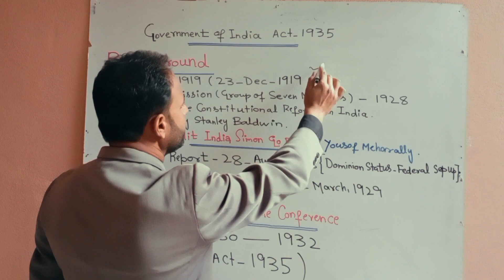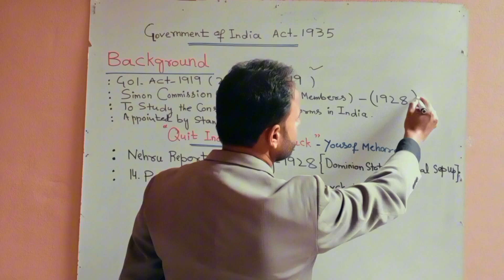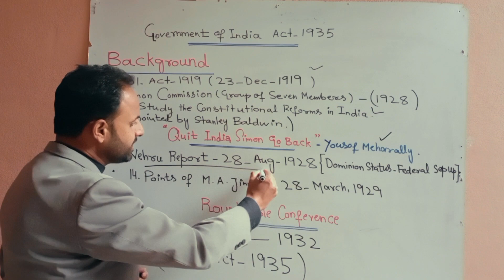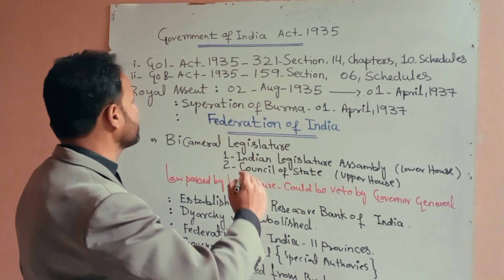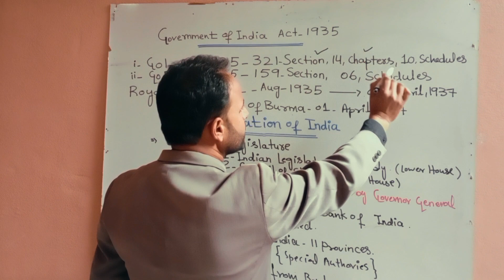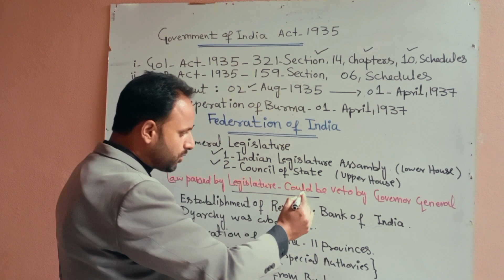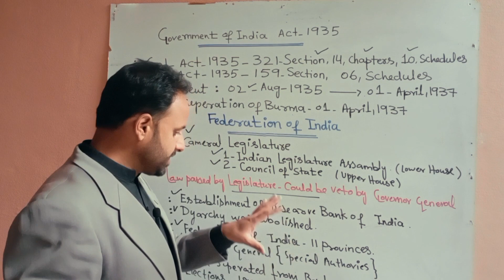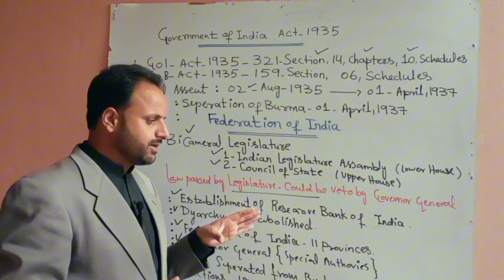Government Of India Act 1935||Modern History Of India||Indo Pak History By Sajjad Shah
governmentofindiaact1935 pakstudy indopakhistory indianhistory politicalScienceBy Sajjad Shah PS.My commitment/ mission is to provide quality content to the viewers.my focus is to create a platform where the needs of viewers fulfilled Sajjad Shah PS YouTube channel is beneficial for students appearing in various competitive exams like CSS,PMS,PSC,SSC,HSSC exams etc.The major subjects I offers
Geography, Political Science, Pakistan Studies, History & General Science/current Affairs/General knowledge.
Documentaries on beautiful scenery of Pakistan.
Descoveres the beauty of Pakistan.
Explore the Hidden talents of people.
Interviews & special sessions with the famous personalities/talented and skillful persons.
Regard
Sajjad Shah